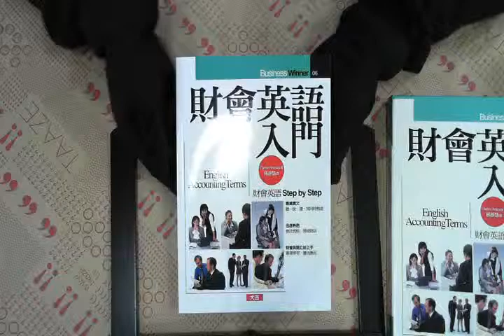TAAZE｜財會英語入門（附4CD） 二手書書況 986721708X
TAAZE｜讀冊生活網路書店「財會英語入門（附4CD）」，找二手書請至